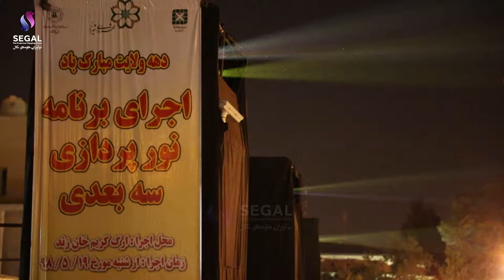Projection Mapping Arg-e Karimkhan (Shiraz)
3D Projection Mapping on the main wall of the Arg-e Karimkhan (Shiraz) on occasion of Eid al-Adha.